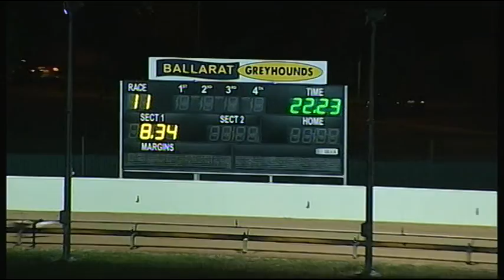BAL WED 11 JAN 17 R11